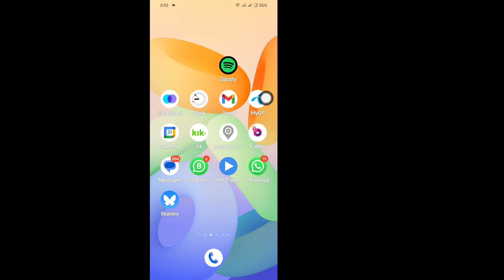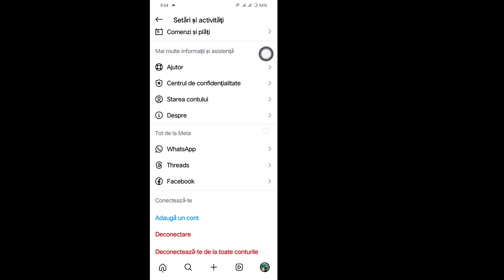Cum să vezi cine îți distribuie postarea/reelul de pe Instagram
Arată cum să treci de la un cont personal la unul de afaceri sau de creator în setările Instagram:
 Accesați Setări → Cont → Comutare la Cont profesional.
 3. Verificarea distribuirilor pe postări
 Navigați la postarea sau filmul pe care doriți să o verificați.
 Atingeți Vedeți statistici sub postare.
 Explicați pictograma avionului de hârtie sub „Partajări”:
 Acest număr arată de câte ori conținutul dvs. a fost distribuit prin mesaj direct sau adăugat la povești.
 4. Instrumente suplimentare pentru analiză
 Utilizați „Interacțiunile de conținut” din Instagram în Perspectivă pentru a urmări tendințele de implicare.
 Menționați limitări: din motive de confidențialitate, nu puteți vedea nume de utilizator specifice ale celor care l-au distribuit.
 5. De ce contează asta
 Discutați cum înțelegerea acțiunilor vă poate ajuta cu:
 Știind ce conținut rezonează.
 Ajustarea strategiei de creștere.
 6. Sfaturi pentru a încuraja partajarea
 Creați conținut de referință sau valoros.
 Adăugați îndemnuri precum „Distribuiți asta cu cineva care are nevoie de el!”
 7. Concluzie
 Recapitulați procesul.
 Îndemn: „Dacă ați găsit acest lucru util, nu uitați să dați un like, să vă abonați și să distribuiți!”